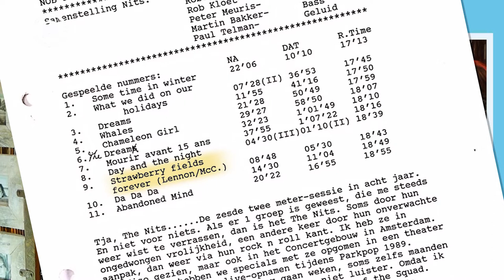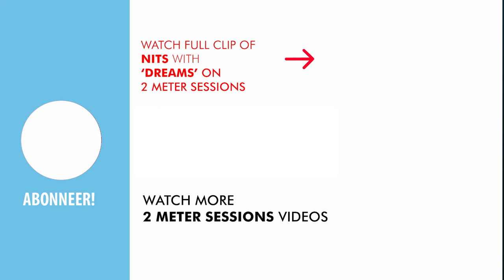NITS on 2 Meter Sessions | BEELDVERHALEN #16 // With English subtitles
Click the icon at the bottom of the video for English subtitles | 2 Meter Sessions host Jan Douwe Kroeske looks back at the 2 Meter Session with NITS, filmed in 1994.

Check this playlist with over 150 well-known 2 Meter Sessions clips since 1993